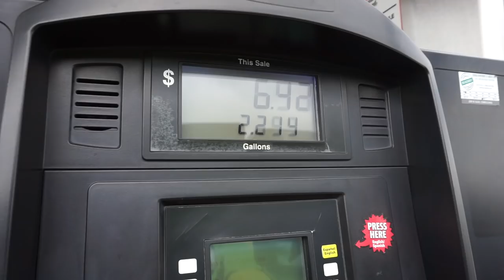The Boats STAYING... (VLOG)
Thank you guys so much for watching todays vlog "The Boats STAYING... (VLOG)" ! Just wanted to document my weekend trip back to atlanta. Going to be epic! Thank you guys so much for the support! I LOVE YALL!